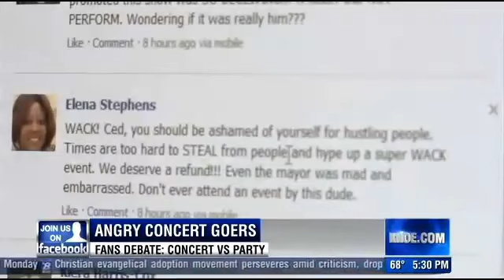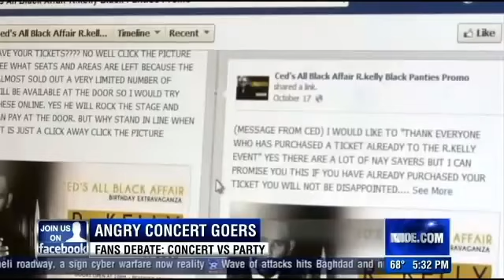Angry R Kelly Fans Want A Refund After Paying $150 Ticket To See A Fake R Kelly Performing!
Angry R. Kelly Fans Want A Refund After Paying $150 Ticket To See A Fake R. Kelly Performing In Louisiana!